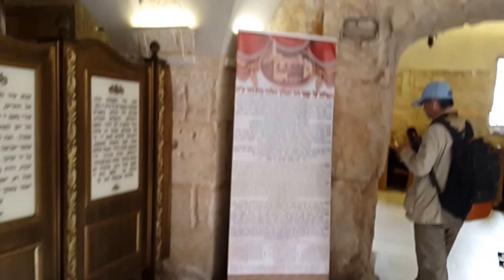Makam Raja Daud (Tomb of David)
Bangunan berusia ribuan tahuan adalah makam raja DAUD di bukit Zion di Yerusalem, hampir selalu dipadati pengunjung; ada yang berdoa dan menghormatinya sebagai nenek moyang MESIAS dan ada pula yang mencurahkan kata-kata diberanda sepanjang hari.

Orang Yahudi sudah terbiasa disini untuk melantunkan mazmur yang ditulis oleh Daud, yang semasa hidupnya banyak menceritakan tentang alam.

Makam ini ditutupi oleh kain ungu yang bersulamkan kata-kata "David Melech Israel Hai Vekayam (Daud, Raja Israel, hidup selamanya), lagu yang dinyanyikan pertama kali oleh anak-anak, yang menunjukkan bahwa rohnya Daud masih bersama kita.

Berdoa di makam Raja Daud juga menuju ke Yerusalem, dimana Daud menjadikannya sebagai ibukota bagi seluruh suku Israel. Peringatan tahunan kematian Raja Daud kebetulan bersamaan dengan Shavuot, dimana biasanya berdoa dan belajar sepanjang malam disana.